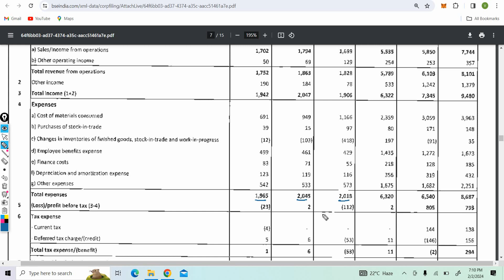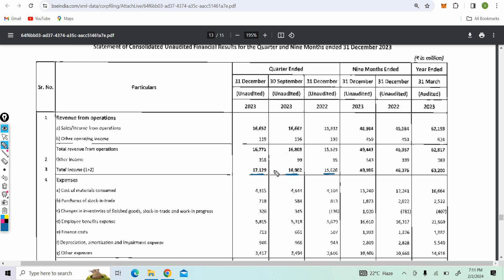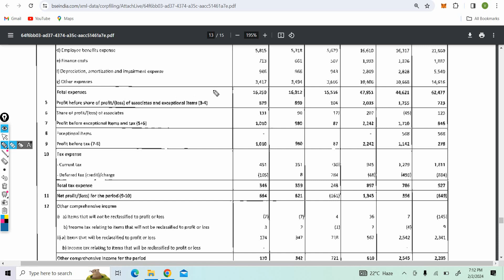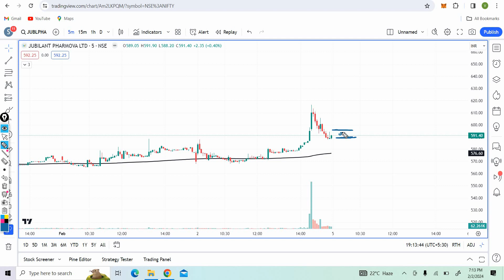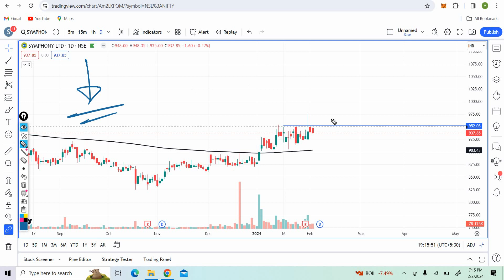Jubilant Pharma Q3 Result || jubilant Pharma share latest news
In this video I Have done fundamental analysis as well as technical analysis on Jubilant Pharma.